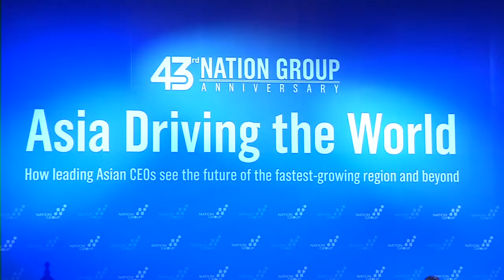สัมมนาเศรษฐกิจอาเซียน และเศรษฐกิจไทยในโลกแห่งความผันผวน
บริษัท เนชั่น มัลติมีเดียกรุ๊ป จำกัด (มหาชน) เชิญซีอีโอ จาก 10 ประเทศอาเซียน ซึ่งเป็นบริษัทชั้นนำในเอเชีย ร่วมแสดงวิสัยทัศน์ ขับเคลื่อนธุรกิจ ท่ามกลางสภาวะเศรษฐกิจโลกที่มีความผันผวน เนื่องในโอกาสครบรอบ 43 ปี ของบริษัท เนชั่น ที่โรงแรมพลาซ่า แอทธินี โดยมีนายประสาร ไตรรัตน์วรกุล ผู้ว่าการธนาคารแห่งประเทศไทย เป็นประธานกล่าวสุนทรพจน์ เปิดงาน ในหัวข้อ "เศรษฐกิจอาเซียน และเศรษฐกิจไทยในโลกแห่งความผันผวน" ภาพวิสันต์ โพธิ์งาม